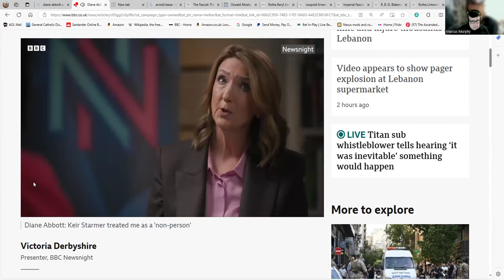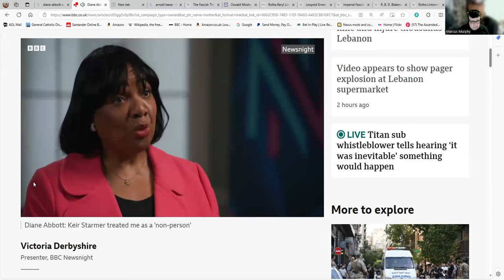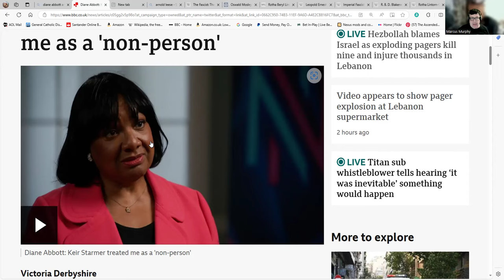Diane Abbot - One Of The Growing Rifts Within The Labour Party.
Let's be frank, Diane Abbot is not exactly the flavour of the month for the Labour Party. They tolerate her because pushing out the first black female MP would represent incredibly poor optics. However, as you can hear from Diane's own words here there is a rift between her and the leadership and other MPs are becoming slightly rebellious and indicating they are not on the same page as Starmer.